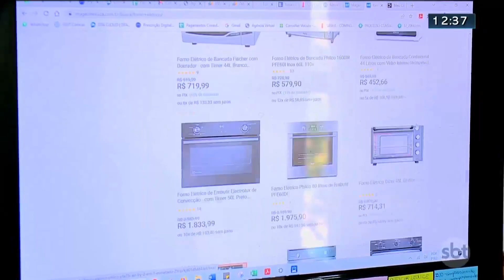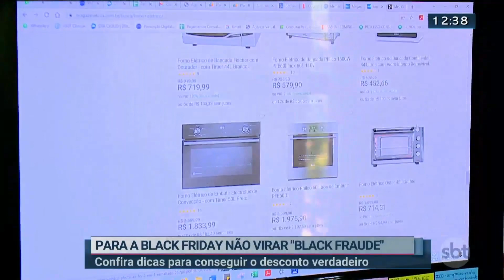Saiba como não cair em fraudes na Black Friday - SBT Brasília 1ª Edição | 21/11/2022